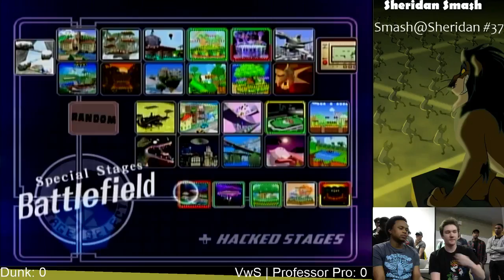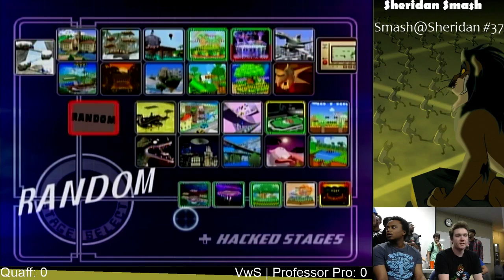S@S 37 - Quaff (Marth) vs VwS | Professor Pro (Fox) LQ